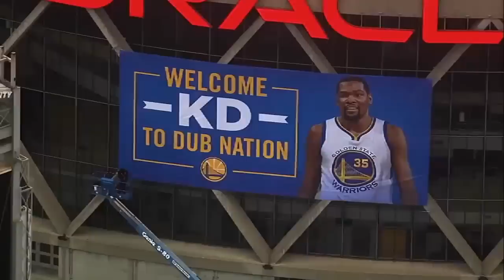Stephen A‘s complicated relationship with Kevin Durant throughout the years | NBA on ESPN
Stephen A. Smith's thoughts and opinions on Kevin Durant have fluctuated over the years -- from praising KD's MVP season with the Oklahoma City Thunder, to making critical comments following Durant's decision to join the Golden State Warriors, and leading up to his latest decision to join the Brooklyn Nets in free agency.